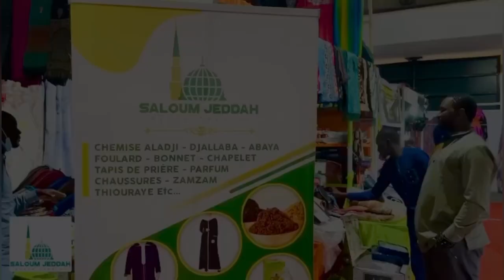FLASH INFO EN FRANÇAIS AVEC FATIMA ZAHRA DIALLO le 28 MAI 2024